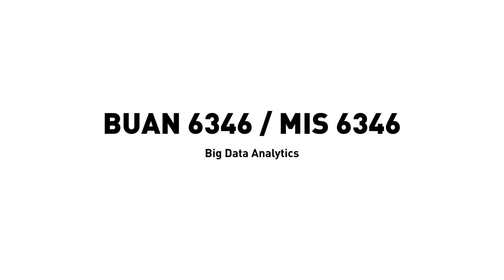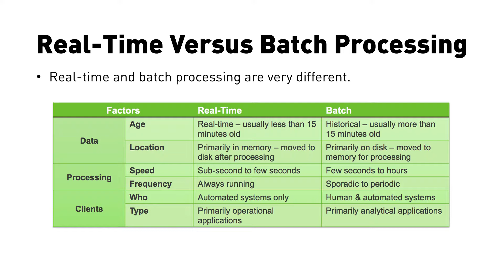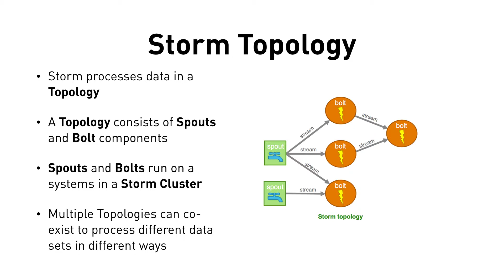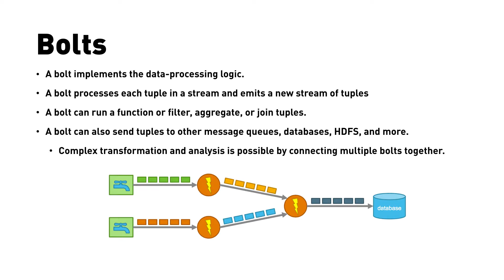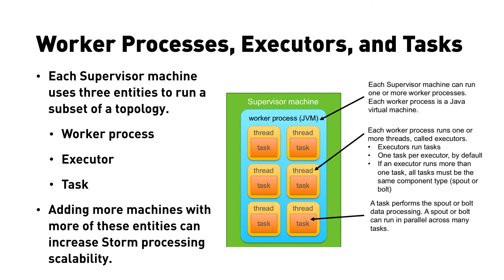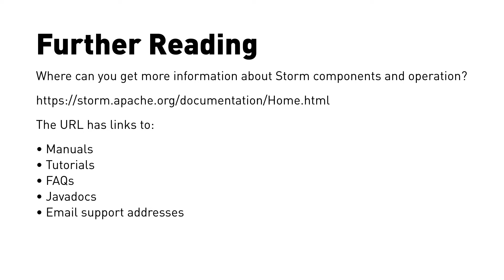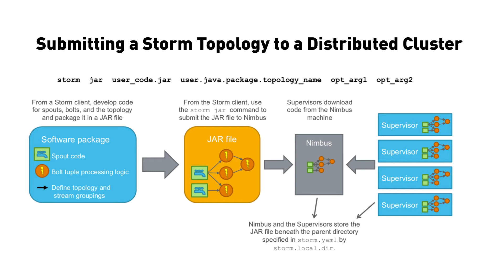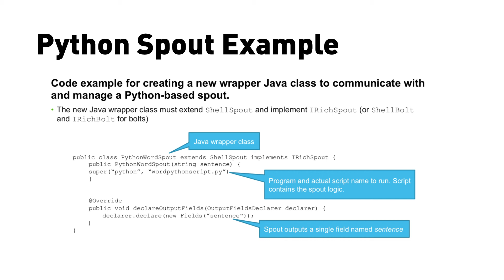BUAN6346 STORM Lecture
BUAN6346 Fall 2017 Storm Lecture